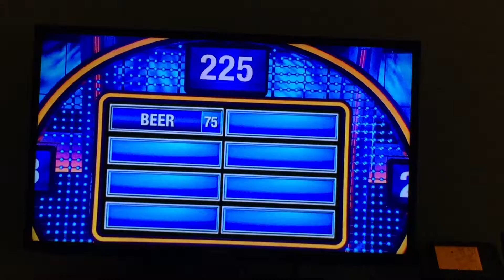Celebrity Family Feud: Inside the NBA vs. MLB All Stars SUDDEN DEATH + Crazy Laugh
Yea.. sorry about the somewhat shakiness in my camera work, I can't even play it on my computer (strange). NOW to the real description.

Inside the NBA is playing against NBA All Stars for charity and end up facing each other in a sudden death.
After the team has won they have chosen their 2 players for Fast Money.
 Once Steve has known the 2 players he starts laughing because of who they were.
 Then Steve goes on saying that it will be the worst Fast Money ever.. turns out he was wrong, they won $25,000 at the end and gave really good answers.